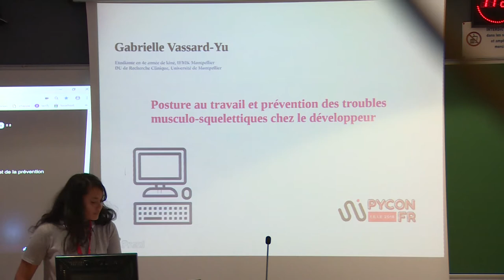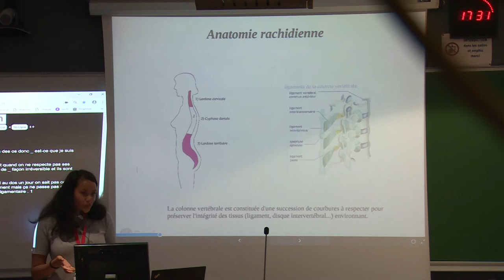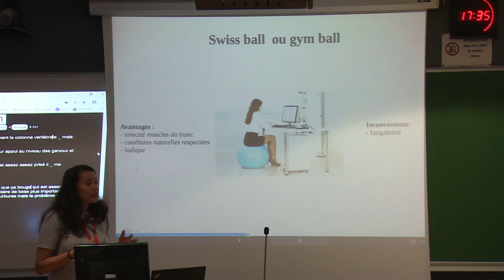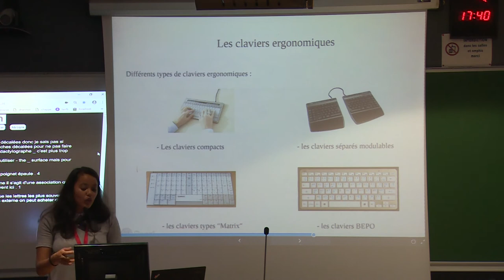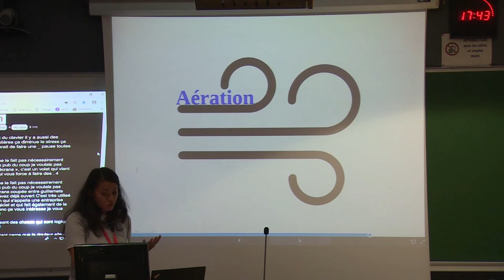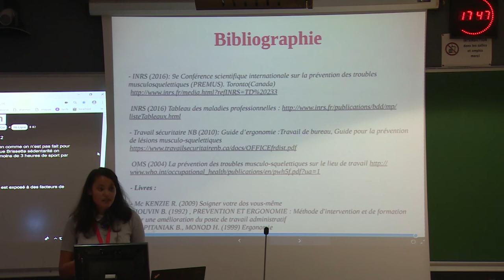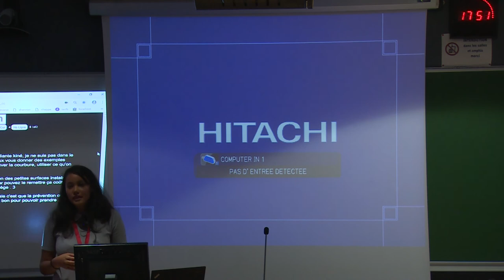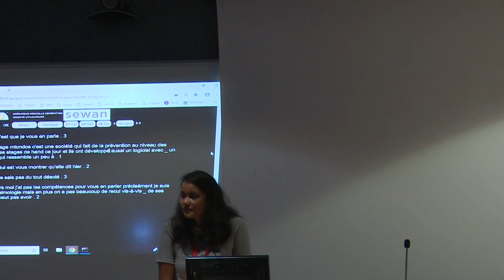PyConFR 2018 - Prévention des troubles musculo-squelettiques chez le Dev - Gabrielle Vassard-Y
Posture au travail et prévention des troubles musculo-squelettiques chez le développeur - Gabrielle Vassard-Y